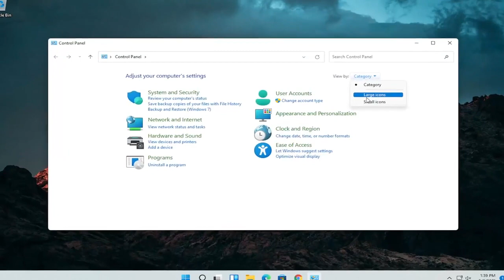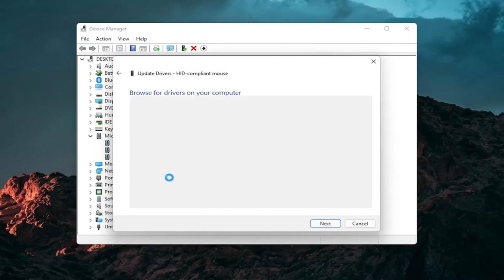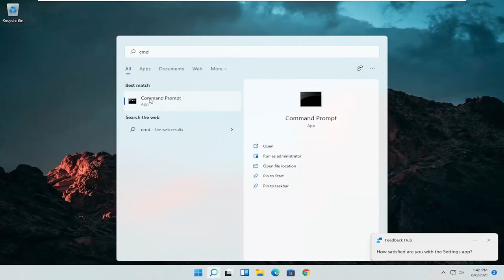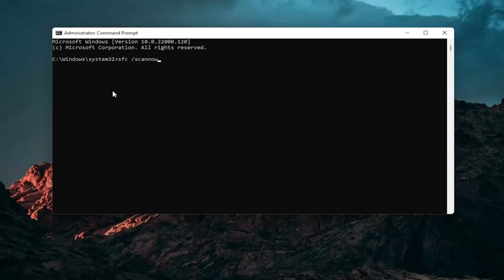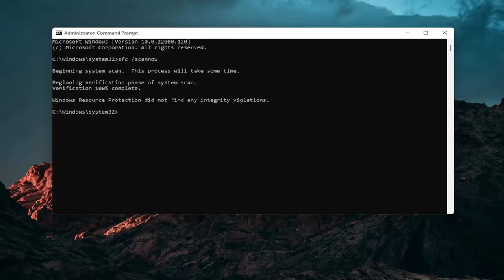แก้ปัญหาทัชแพดใช้งานไม่ได้ Windows 11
วิธีแก้ไขปัญหาแล็ปท็อปทัชแพด Windows 11 (3 แก้ไข)

หน้านี้ครอบคลุมวิธีการทั่วไปในการแก้ไขทัชแพดของแล็ปท็อปที่ไม่ทำงาน หากคุณไม่สามารถแก้ไขทัชแพดของแล็ปท็อปได้หลังจากลองใช้วิธีแก้ปัญหาในหน้านี้ แสดงว่าทัชแพดอาจไม่ทำงานเนื่องจากสาเหตุทั่วไปที่น้อยกว่า ในกรณีนี้ เราแนะนำให้นำแล็ปท็อปไปที่ร้านซ่อมคอมพิวเตอร์เพื่อทำการวิเคราะห์ต่อไป

เมาส์แล็ปท็อปของคุณไม่ทำงานหรือไม่ ลองใช้เคล็ดลับการแก้ปัญหาทัชแพดเหล่านี้เพื่อให้เมาส์ของคุณทำงานได้อีกครั้งในเวลาไม่นาน

ทัชแพดของแล็ปท็อปไม่ทำงาน
ทัชแพดของแล็ปท็อปไม่ทำงาน windows 11
การเลื่อนทัชแพดของแล็ปท็อปไม่ทำงาน
ทัชแพดของแล็ปท็อปติดอยู่
ซ่อมโน๊ตบุ๊คทัชแพด
ทัชแพดแล็ปท็อปและแป้นพิมพ์ไม่ทำงาน
ทัชแพดและเมาส์ของแล็ปท็อปไม่ทำงาน
ปุ่มทัชแพดของแล็ปท็อปไม่ทำงาน dell
ทัชแพดของแล็ปท็อปคลิกไม่ทำงาน windows 11
ทัชแพดของแล็ปท็อปปิดการใช้งาน
ปัญหาทัชแพดของแล็ปท็อปดับเบิลคลิก
ทัชแพดของแล็ปท็อปดับเบิลคลิกไม่ทำงาน windows 11

ทัชแพดบนแล็ปท็อปและคอมพิวเตอร์ Windows 11 อาจหยุดทำงานเป็นครั้งคราว บางครั้งทัชแพดจะเลื่อนไม่ถูกต้อง ในขณะที่ในบางครั้ง คอมพิวเตอร์ Windows 11 จะตรวจไม่พบทัชแพดเลย

บทช่วยสอนนี้จะใช้กับคอมพิวเตอร์ แล็ปท็อป เดสก์ท็อป และแท็บเล็ตที่ใช้ระบบปฏิบัติการ Windows 11 (Home, Professional, Enterprise, Education) จากผู้ผลิตฮาร์ดแวร์ที่รองรับทั้งหมด เช่น Dell, HP, Acer, Asus, Toshiba, Lenovo, Samsung และ หัวเว่ย.